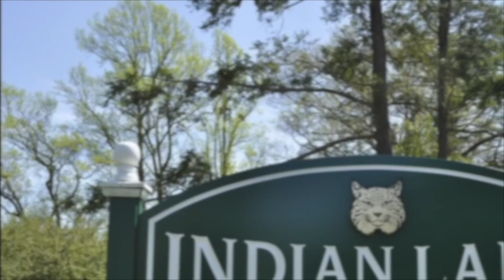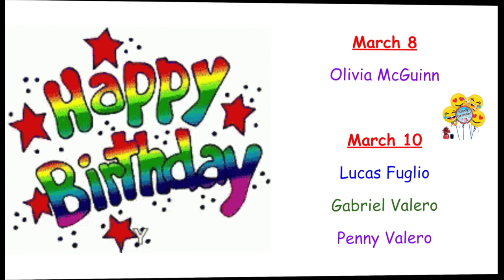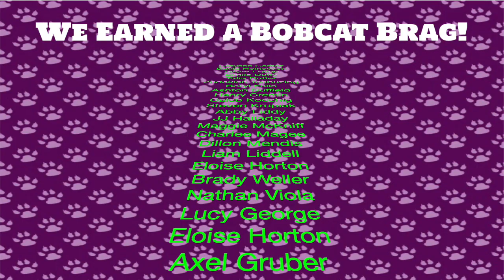NOTL 3 8 23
Indian Lane's. morning announcements for Wednesday, March 8, 2023.